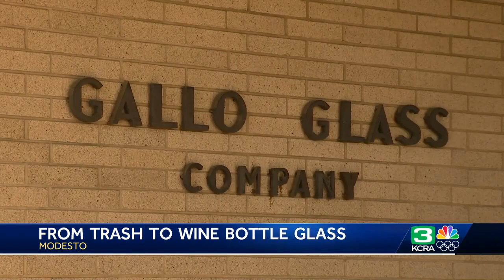Modesto winery makes perfect pairing to help cut carbon emissions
Currently, about half of the material Gallo uses is recycled. The plan is to increase that to 75%.